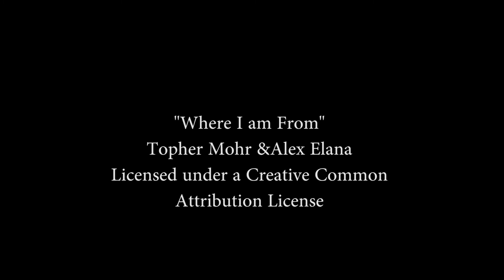Hidden Waterfowling Dangers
Waterfowling can be hazardous to you health, but maybe not as you might imagine.  This hazard can persist days, weeks and even months after the season has ended.  Also, after 30 years, we are about to make a big move.